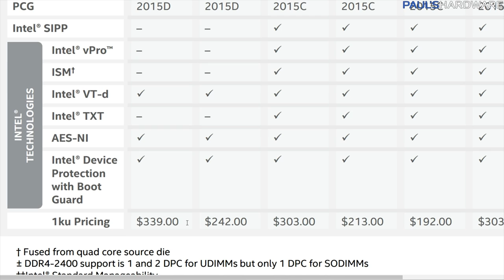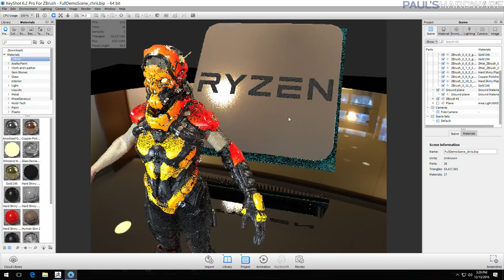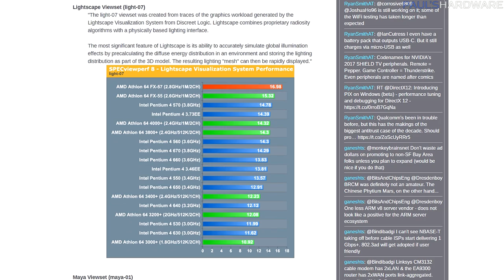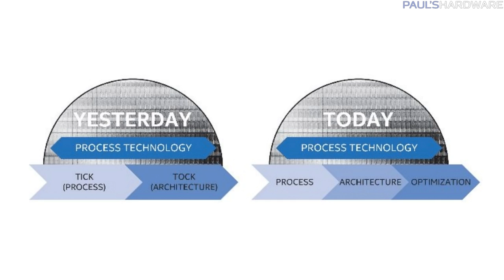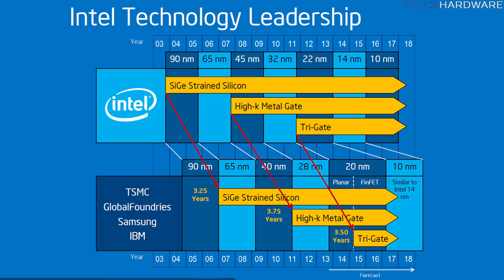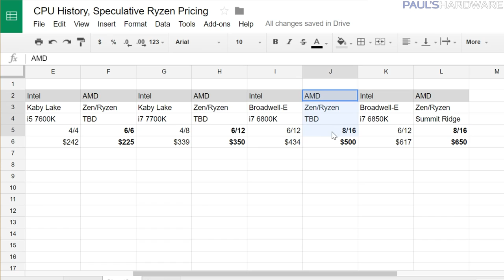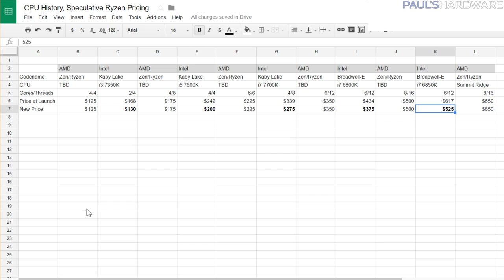How Much Will Ryzen CPUs Cost? (and how will it affect Intel?)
- a SPECULATIVE video on the possible prices of Ryzen CPUs -

Articles Referenced in the Video:
AMD Athlon 64 FX-57: The Fastest Single Core
AMD Set to Launch Ryzen Before March 3rd, Meeting Q1 Target
AMD 4-Core Ryzen Samples Shipping Out?